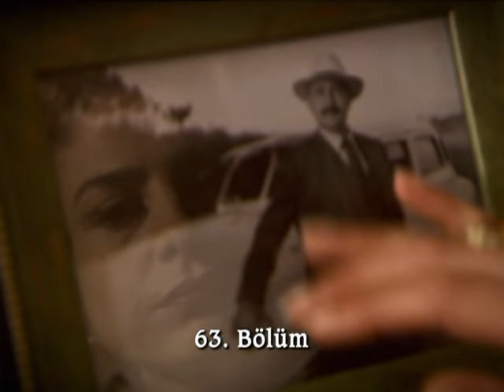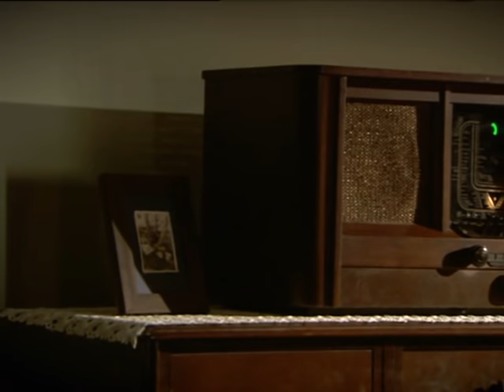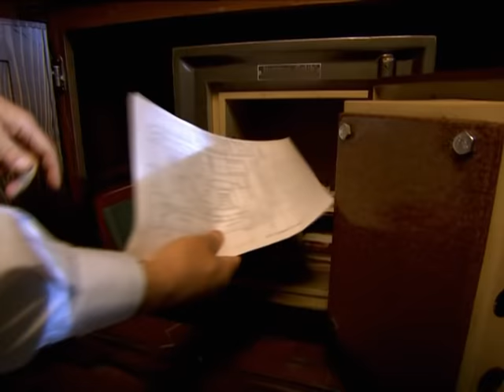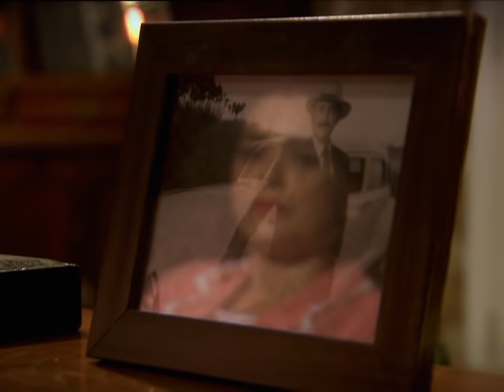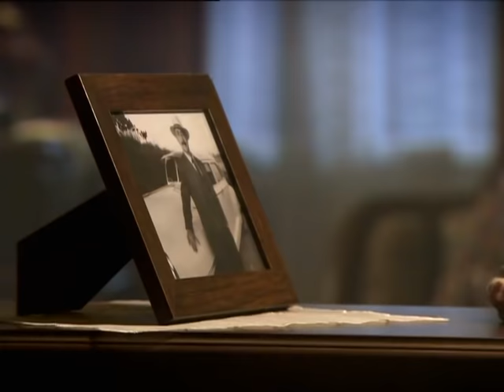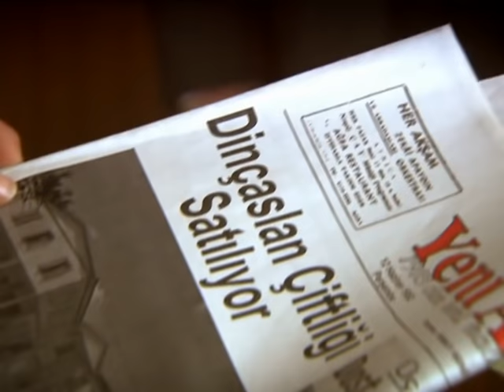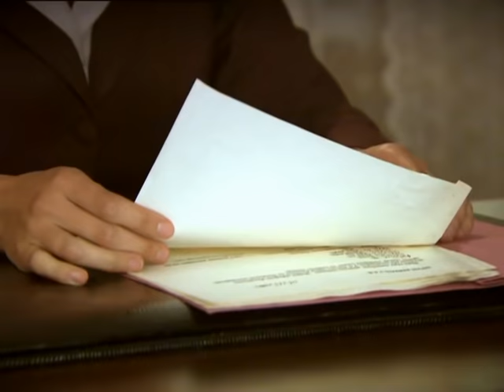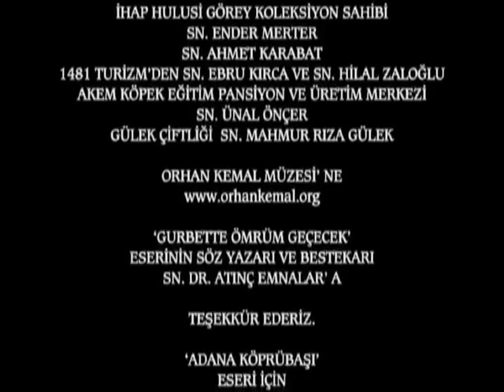Hanımın Çiftliği 63. Bölüm - FULL BÖLÜM